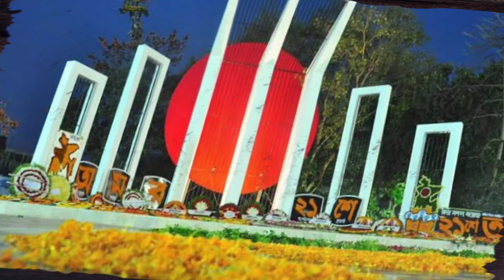ফেব্রুয়ারির কান্না || Februarir_kanna || dream_buzz || 21st_february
ভাষা দিবস উপলক্ষে দেশের নানান স্থানে নানান আয়োজন হয়। তবে ভাষা দিবসের প্রকৃত মর্যাদা প্রকাশ পায় খুবই কম। আমরা যে সকল ভূলগুলো করে থাকি,তারই কিছু বাস্তব চিত্র তুলে ধরার চেষ্টা করেছি,,,,,